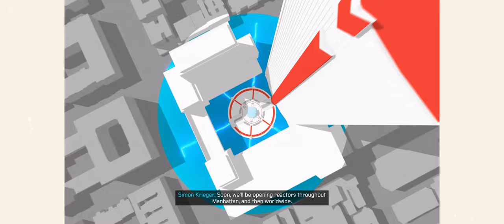Marvel Spider-Man Miles Morales PC Ultra Settings Walkthrough | Intro & First Boss Fight & Roaming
Jump straight to Boss Fight - 08:20 mins

Ξεκίνησα να παίζω το Spider-Man Miles Morales, ένα βιντεοπαιχνίδι Action- Adventure τρίτου προσώπου που αναπτύχθηκε από την Insomniac Games και Nixxes Software και εκδόθηκε από την Sony Interactive Entertainment τον Νοεμβρίου 2022 για Windows/PC.

Περιγραφή:
Ζήστε την άνοδο του Μάιλς Μοράλες, καθώς ο νέος ήρωας τελειοποιεί απίστευτες νέες δυνάμεις για να γίνει η δική του εκδοχή του Spider-Man. Στην τελευταία περιπέτεια στο σύμπαν του Spider-Man της Marvel, ο έφηβος Μάιλς Μοράλες προσαρμόζεται στο νέο του σπίτι ενώ ακολουθεί τα βήματα του μέντορά του Πίτερ Πάρκερ, ως ο νέος Spider-Man. Αλλά σύντομα όταν μία νέα μεγάλη σύγκρουση για την εξουσία απειλεί να καταστρέψει το νέο του σπίτι, ο επίδοξος ήρωας καταλαβαίνει ότι με μεγάλη δύναμη, έρχεται και μεγάλη ευθύνη. Για να σώσει λοιπόν τη Νέα Υόρκη ο Μάιλς πρέπει να γίνει ο Spider-Man και να τα δώσει όλα.

Εγώ με την σειρά μου θα κάνω το walk-through του παιχνιδιού που περιλαμβάνει το main story, side missions, looting, upgrading, DLC's, πολύ μα πάρα πολύ εξερεύνηση και γενικά θα ψάξω να βρώ ότι κρυμμένο υπάρχει στο παιχνίδι.

Μπορείτε επίσης να μου αφήσετε στα σχόλια τι ακριβώς θα θέλατε να δείτε στο παιχνίδι.